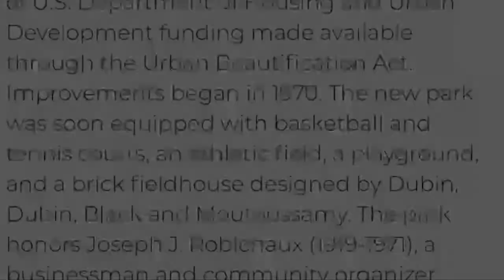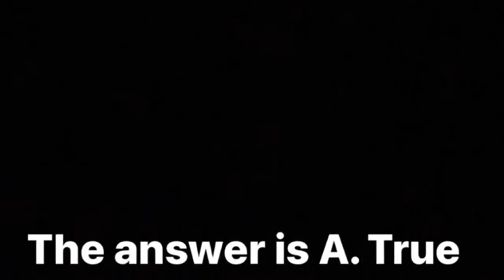Black History Month: Spotlight on Robichaux Park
Learn about the history of Robichaux Park and the Black activist and community leader with the namesake park. For more Black History Month celebrations with the parks,